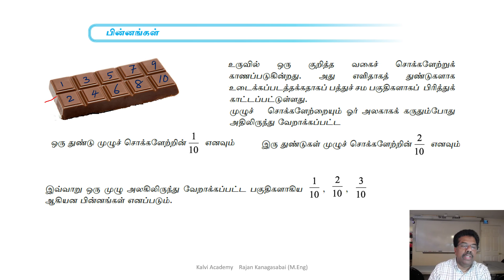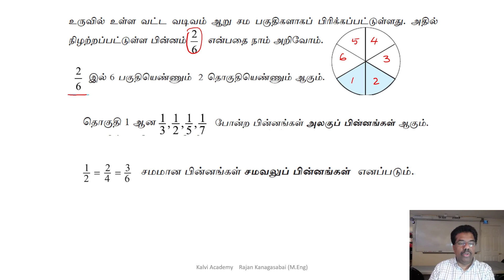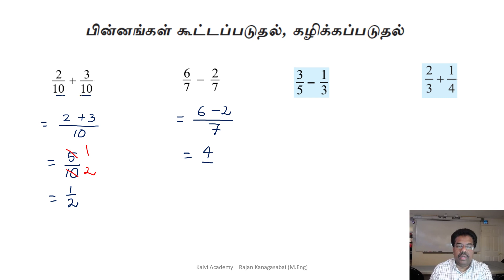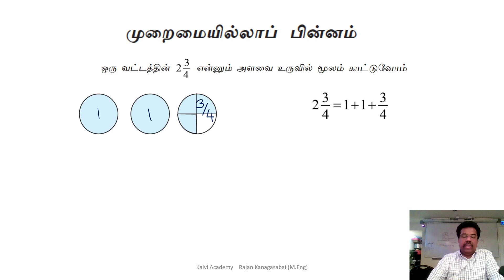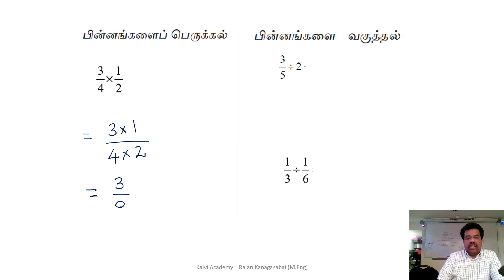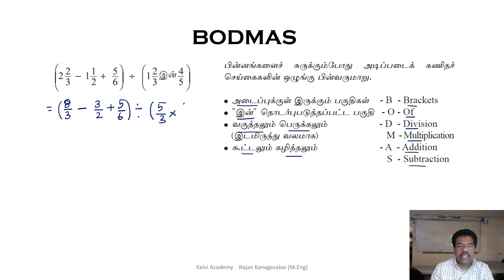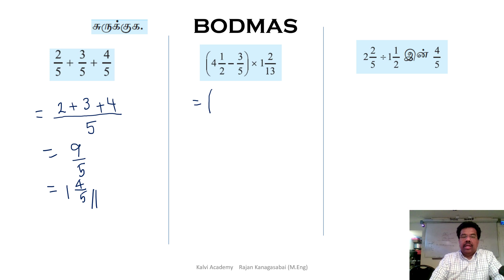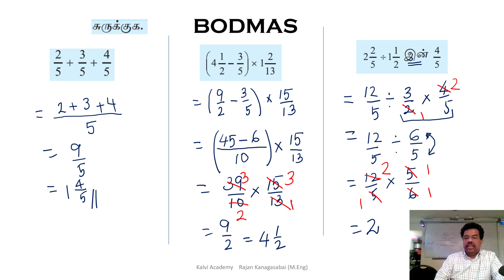தரம் 10 கணிதம் பின்னங்கள் பகுதி 1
பின்னங்களின்  பயன்பாடும் பிரசினங்களும்